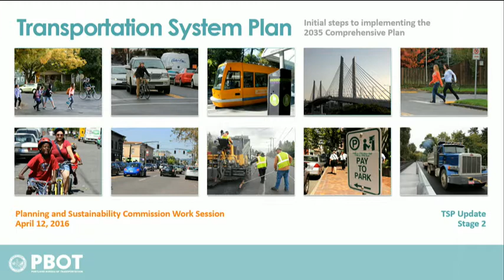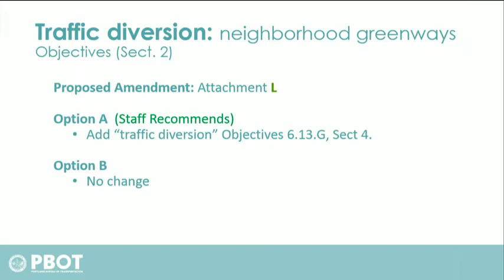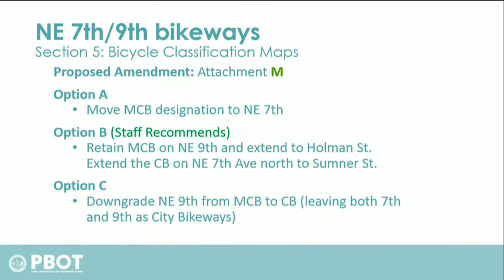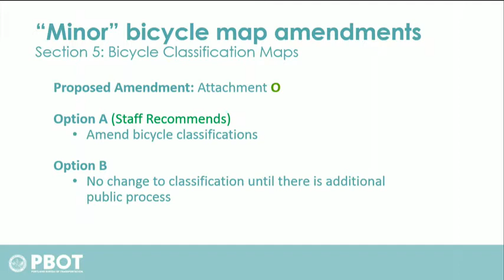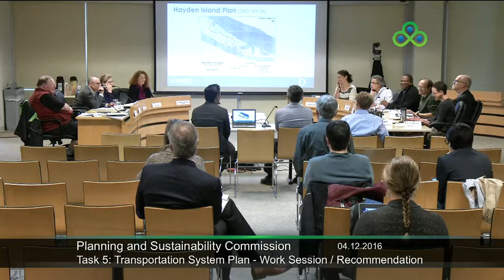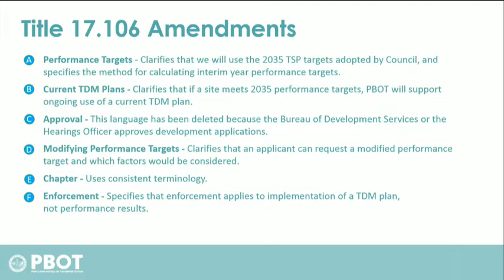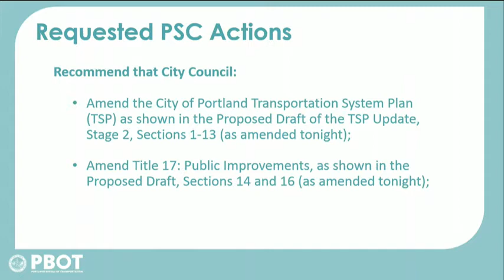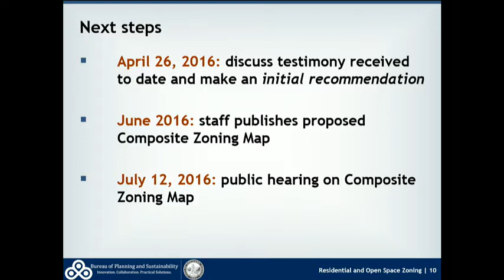Planning and Sustainability Meeting April 12, 2016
Agenda
12:30 p.m. Call to Order

Items of Interest from Commissioners

Director's Report

12:35 p.m.: Consent Agenda

Consideration of Minutes from March 22, 2016 PSC meeting

12:36 p.m. RW #8070, SW Florida St west of SW 45th

Hearing / Recommendation

12:50 p.m. Task 5: Transportation System Plan

Work Session / Recommendation

2:50 p.m. Task 5: Residential & Open Space Zoning Map **

Hearing

4:45 p.m. Adjourn

** The Task 5: Residential & Open Space Zoning Map agenda item is a public hearing, and testimony will be taken. Testimony will be limited to 2 minutes per person and may be changed at the Chair’s discretion. Testimony cards/sign-up will begin at 12:00 p.m.

The City of Portland will make reasonable accommodation for people with disabilities. Please notify us no fewer than five (5) business days prior to the event by phone , by the City's TTY at , or by the Oregon Relay Service at 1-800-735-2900.

Meeting playback on Channel 30 are scheduled to start the Friday following the meeting. Starting times may occur earlier for meetings over three hours long, and meetings may be shown at additional times as scheduling requires.

Channel 30:

Friday at 3 p.m. | Sunday at 7:00 a.m. | Tuesday at 7:30 p.m.